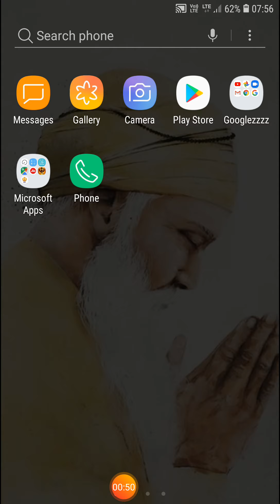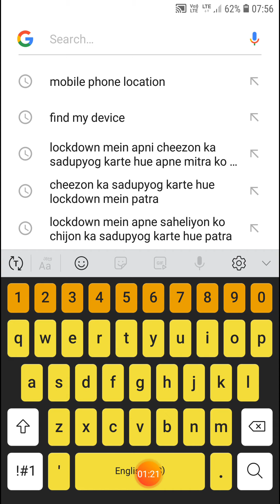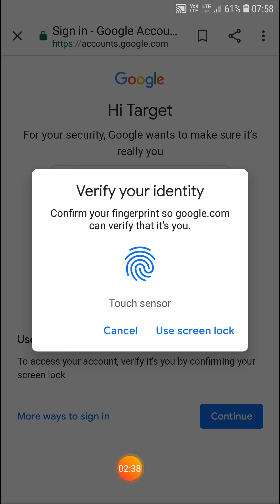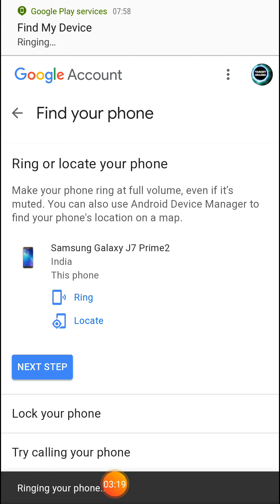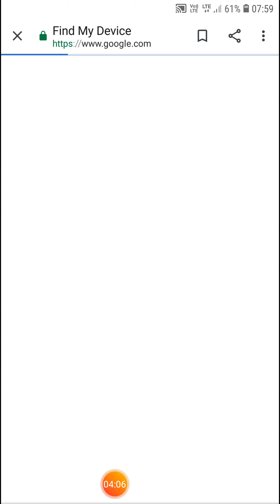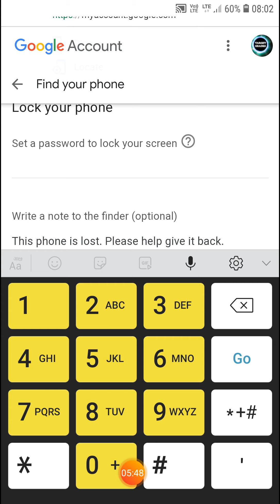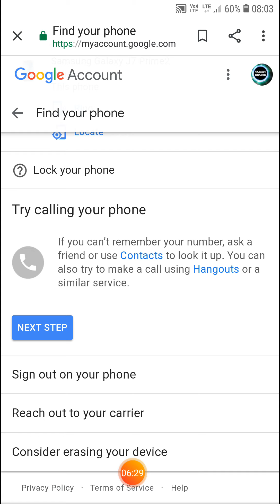How to trace location & number of any lost phone on your mobile phone. Erase data of any lost phone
How to trace location & number of any lost phone on your mobile phone.
Erase data of any lost phone .

In this video I have described about the procedure by which we can trace the location & mobile number of any phone in few moments.

IfYouLikemyVideoThenHeartlyShareItSubscribeMyYouTubeChannelAndPressTheBellIconAndNeverMissAnyNotificationFromBDBALLUPDATES Howtotrace location&numberofanylostphone onyourmobilephone Erasedataofanylostphone .